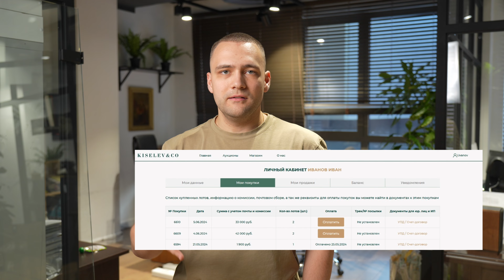Лето 2024 вместе с KISELEV&CO : закрытое премиальное мероприятие, встреча клуба коллекционеров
28 июля состоится очный аукцион нашей компании в загородном пятизвездочном отеле "Артиленд" (Балашиха, Новское шоссе 10).
Программа мероприятия:
12-00 сбор гостей, патифон-шоу, фуршет
14-00 лекция об инвестициях в предметы коллекционирования
14-30 развлекательный аукцион невиданной щедрости
15-00 очный аукцион часть 1
16-00 обед
17-00 очный аукцион часть 2
18-00 игра-квиз про коллекционирование
19-00 очный аукцион часть 3
20-00 выступление cover-группы
21-00 общение, танцы, бар, кальян

Вход по билетам. Количество мест ограничено. Для членов клуба "KISELEV PRIORITY CLUB" вход свободный.